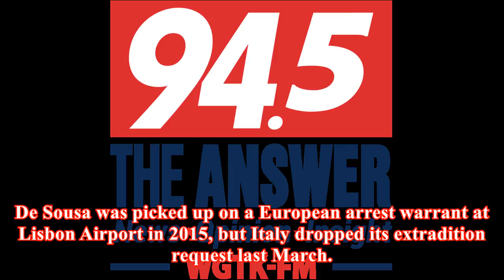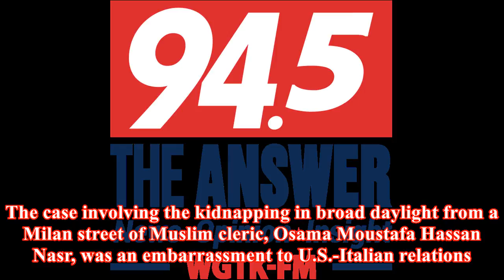Former cia agent to do community service for cleric kidnap